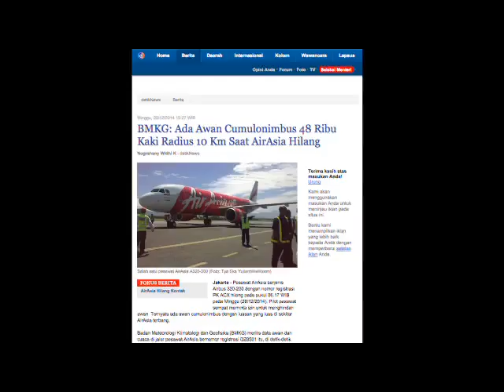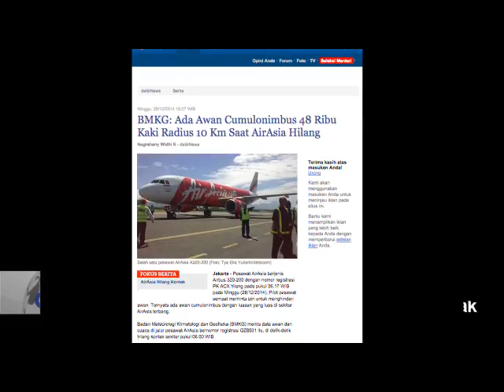Bahaya Cumulonimbus di Jalur Lintasan Air Asia yang Hilang Kontak